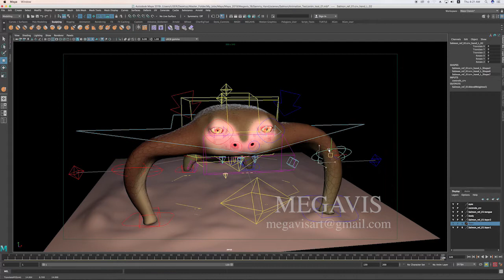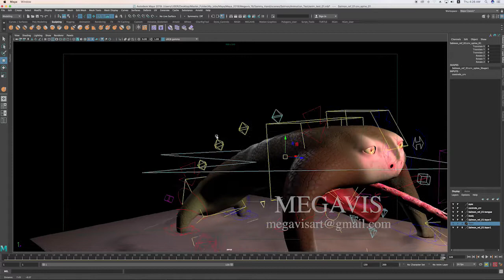Froggy Freak, made in Maya and After Effect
A cgi monster made from scratch with maya